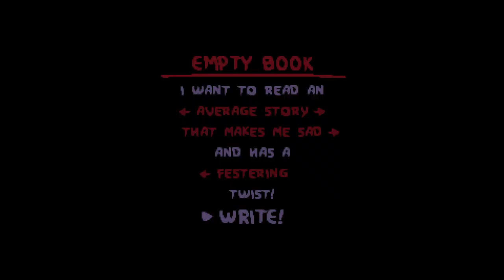Road to Fiend God | Ep. 007 | I HATE Maggy!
Hey everyone! Guess that Samson was only a one shot... Didn't even reach the first Womb boss...

===Road to Fiend God===
The series focuses on starting from an empty save file and getting Dead God on it while the Fiend Folio mod (and a bunch of other, supplementary mods) is enabled all the time.

===Get the modpack===
You can also play with my modpack!

Thumbnail skull art made by Nevernamed; Tysm!